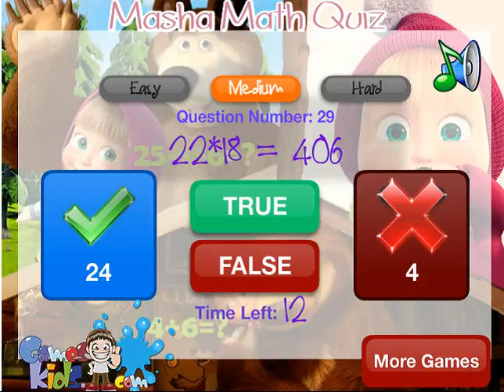Masha Math Quiz, Masha and the bear Games, Masha and Bear